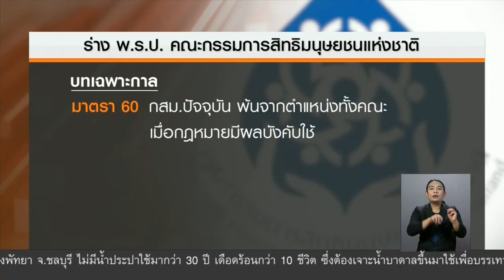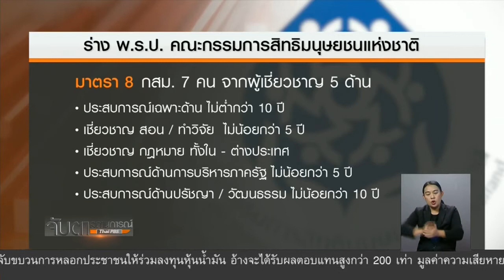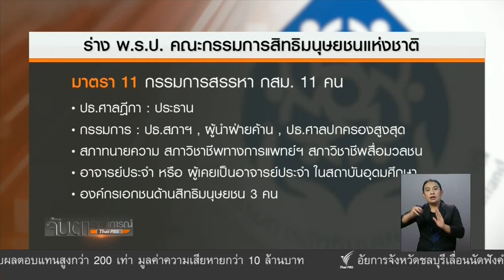30 มิ.ย 60 จับตาฯ รายงานสด สนช. พิจารณาร่างกฎหมายลูกว่าด้วย กสม.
30 มิ.ย 60 จับตาฯ รายงานสด สนช. พิจารณาร่างกฎหมายลูกว่าด้วย กสม.